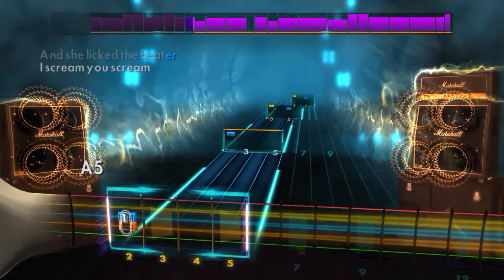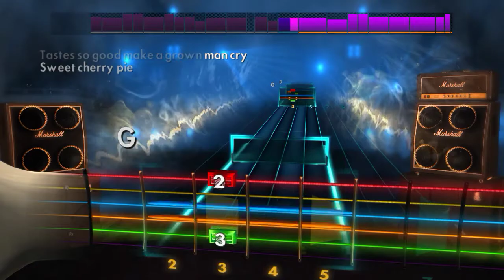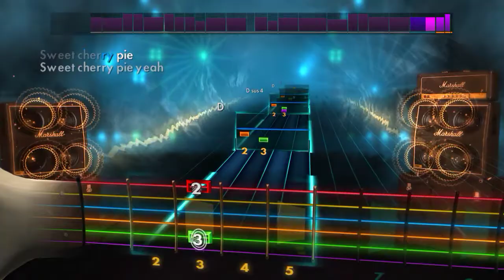Warrant - Cherry Pie - Rhythm Guitar Rocksmith2014